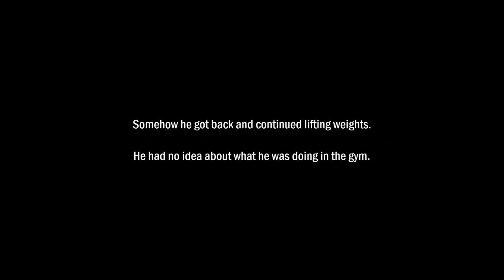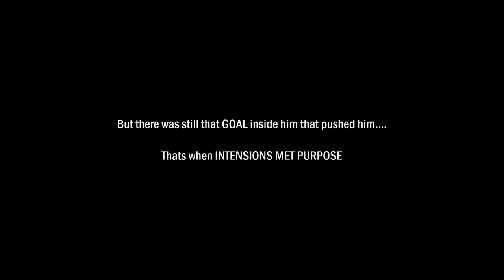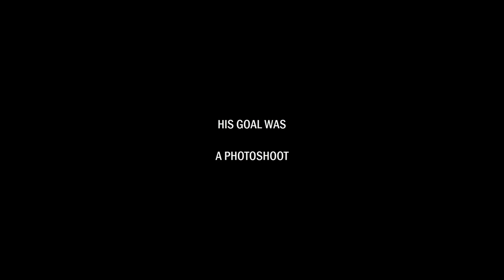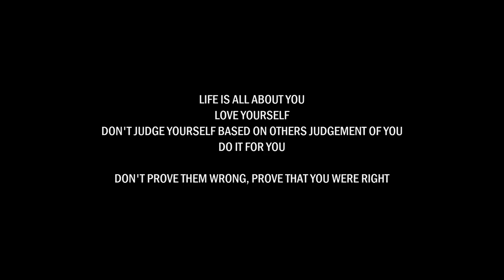Transformation for Happiness | SUHAS RB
ANY ABUSIVE COMMENT WILL GET YOU BLOCKED AT THAT MOMENT! Please stay positive help out others.